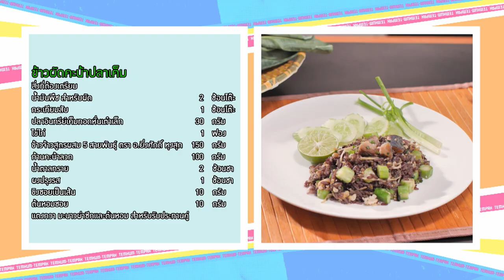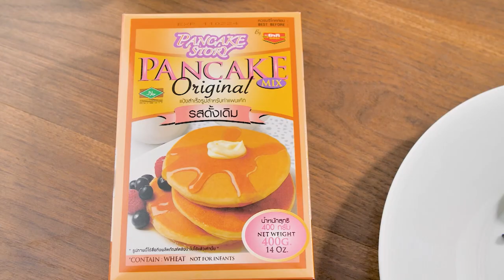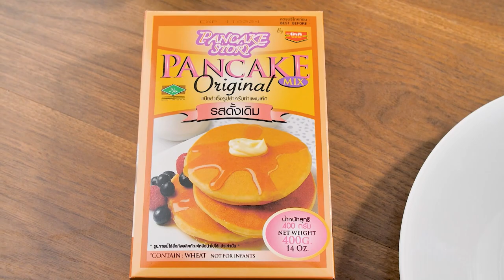รายการ "เต็มปากเต็มคำ" โจทย์ (กะทิ) เมนู ข้าวผัดคะน้าปลาเค็ม | EP.224 [1/3]